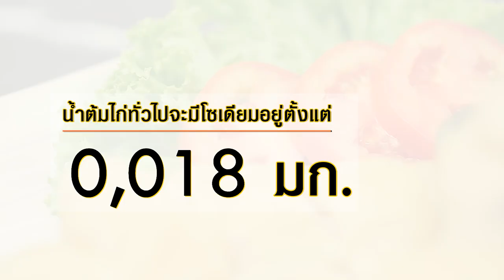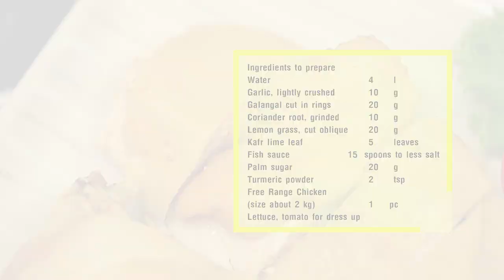ไก่บ้านต้มน้ำปลาลดเค็ม สูตรเด็ด...ทำง่าย...สไตล์ "อ.ยิ่งศักดิ์"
วันนี้อาจารย์มีเมนู ลดเค็ม ลดโรค จากสสส. อย่างเมนู ไก่บ้านต้มน้ำปลาลดเค็ม  มาฝากคร่ะ

สิ่งที่ต้องเตรียมสำหรับ (ไก่บ้านต้มน้ำปลาลดเค็ม)

กระเทียมบุบพอแตก  10 กรัม
ข่าหั่นแว่น    20 กรัม
รากผักชีบุบ   10 กรัม
ตะไคร้หั่นเฉียง   20 กรัม
ขมิ้นผง    2 ช้อนชา
ไก่บ้าน (ตัวละประมาณ 2 กก.)  1 ตัว
ผักชีซอยสำหรับโรยหน้า
ผักกาดหอม, มะเขือเทศ สำหรับตกแต่ง

วิธีทำ (ไก่บ้านต้มน้ำปลาลดเค็ม)

1. ใส่น้ำลงในภาชนะตามด้วยกระเทียมบุบพอแตก ข่าหั่นแว่น รากผักชีบุบ ตะไคร้หั่นเฉียง ใบมะกรูด ปรุงรสด้วยน้ำปลา น้ำตาลปี๊บ และขมิ้นผง นำขึ้นตั้งไฟ ต้มจนกระทั่งเดือด
2. ใส่ไก่บ้านลงต้มใช้ไฟอ่อนประมาณ 45 นาที ถึง 1 ชั่วโมง หรือจนกระทั่งไก่สุกดี ตักขึ้น สับไก่ต้มน้ำปลาเป็นชิ้น
3. จัดไก่ต้มน้ำปลาลดเค็มลงภาชนะสำหรับเสิร์ฟ โรยผักชีซอย ตกแต่งด้วยผักกาดหอม และมะเขือเทศ พร้อมเสิร์ฟ

"น้ำต้มไก่ทั่วไปจะมีโซเดียมอยู่ตั้งแต่ 4,800 – 20,000 มิลลิกรัม แต่สูตรนี้มีโซเดียมในน้ำต้มไก่ 4,480 มิลลิกรัม ซึ่งทำให้เนื้อไก่ต้มน้ำปลาที่ได้มีโซเดียมน้อยกว่าสูตรทั่วไป แต่ก็ควรระมัดระวังการทานน้ำจิ้มด้วย"

▲Line @yingsakfood